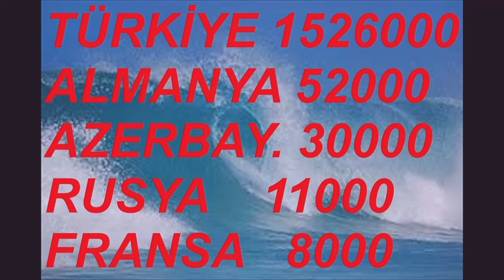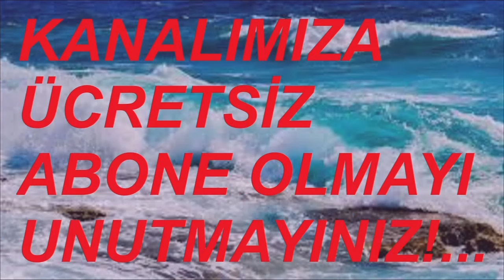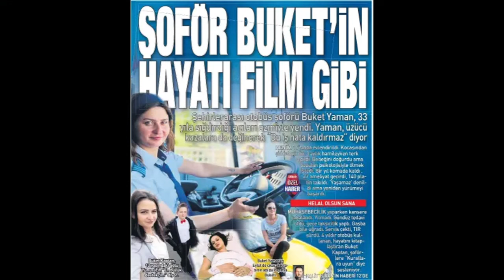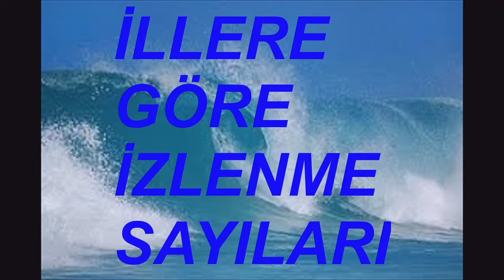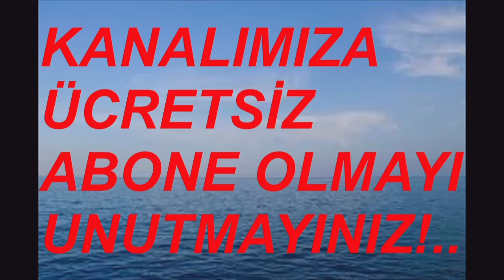BAYAN OTOBÜS KAPTANLARI 4 MAYIS 2024 VİDEO NO: 26172